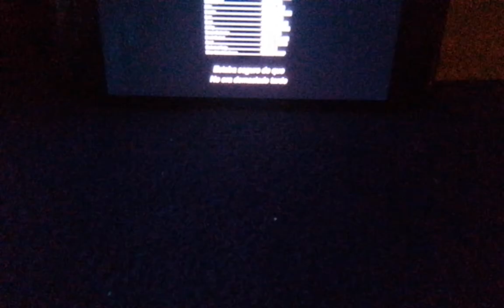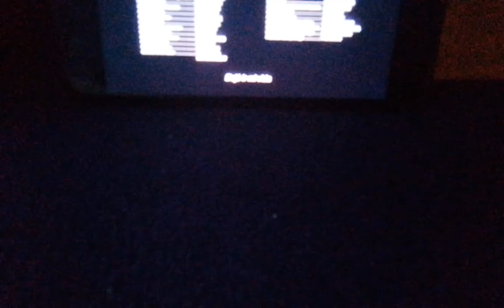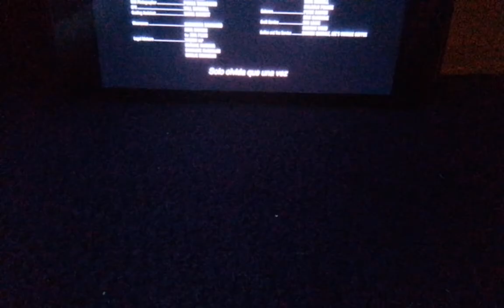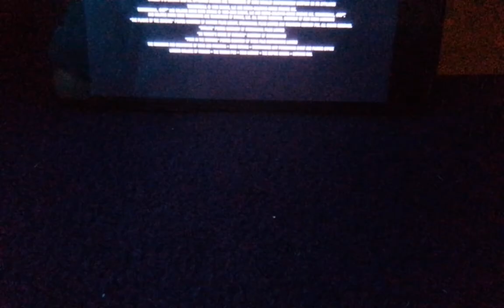Last Night in Soho (2021) end credits (NO COPYRIGHT INFRINGEMENT INTENDED)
Capped from its HBO Max print. Everything in this video is property of Universal Pictures, Focus Features, Perfect World Pictures, Caracol TV and Netflix. I do not have the intention of receiving copyright strikes. The McDonald's logo appears courtesy of McDonald's. Footage from Minions: The Rise of Gru (2022) appears courtesy of Universal Pictures. Footage from Friday the 13th: The Game (2017) appears courtesy of Paramount Pictures.